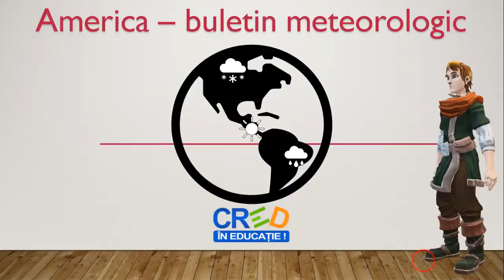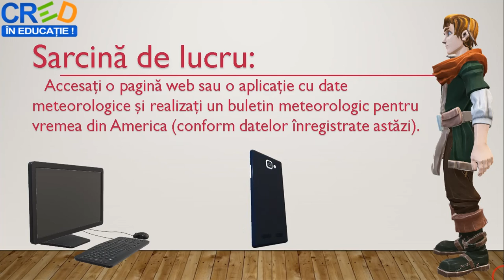America. Buletin meteorologic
Acestă resursă educațională deschisă își propune dezvoltarea competenței specifice 2.2. Explicarea fenomenelor şi proceselor geografice utilizând reprezentări grafice şi cartografice,, utilizând metoda observației..
Cu ajutorul acestei resurse educaționale deschise, elevii își formează competența specifică mai sus menționată într-un mod plăcut, fiindu-le expus un buletin meteorologic al vremii pecontinentul american.